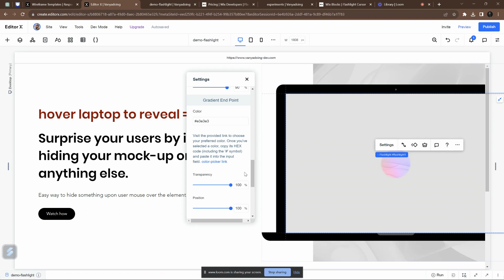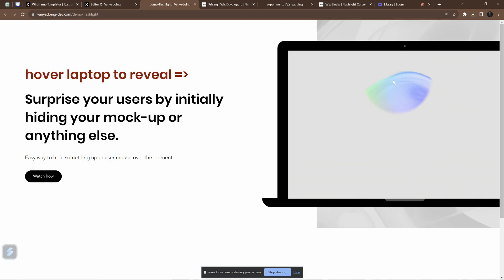Craft Interactive Background Reveal Effects on WIX with Flashlight Cursor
Ever wanted to create an intriguing background reveal effect on your WIX website? Today, let’s dive into how you can use the Flashlight Cursor app to create a gradient that, when hovered over, reveals the content underneath, adding an interactive layer to your user experience!

📌 What You’ll Learn:

How to set up Flashlight Cursor for background reveal
Creating interactive gradients over content
Crafting engaging user experiences with background reveal effects
🔗 Important Links:

🎓 Upwork Profile: Need a custom website or solution? Collaborate with me
Have any queries or need assistance with a project?